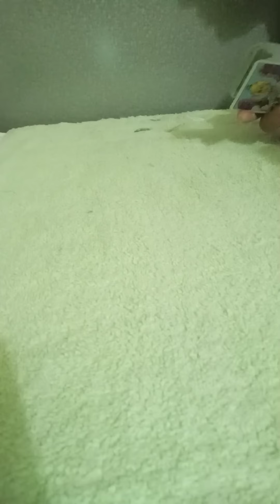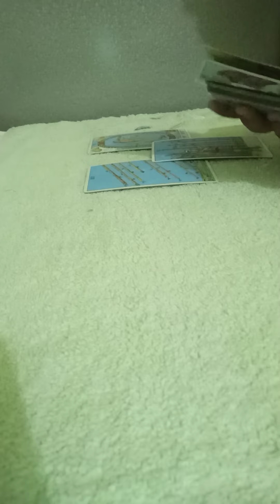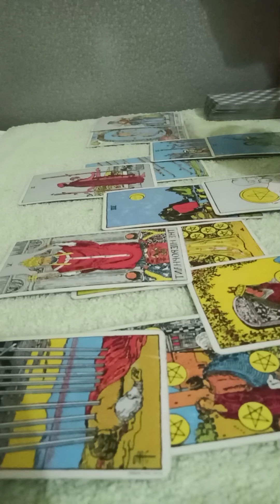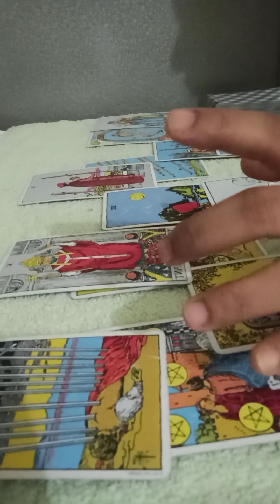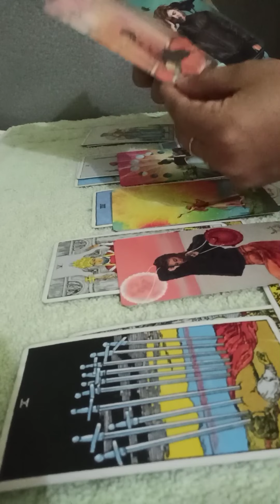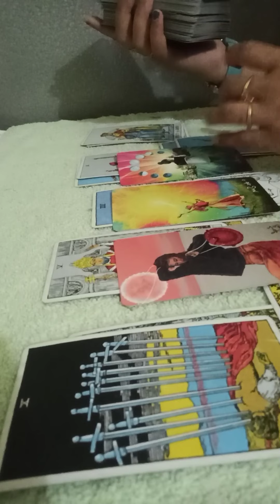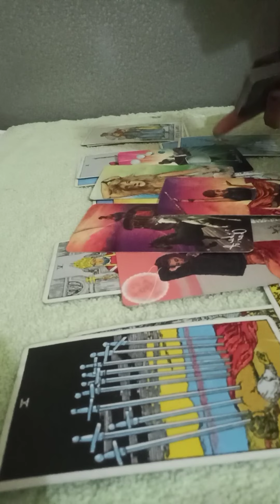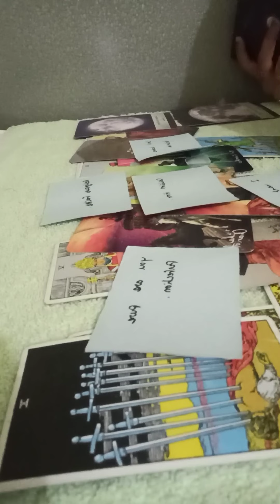VIRGO JUNE 💛~They are now realising your worth💖